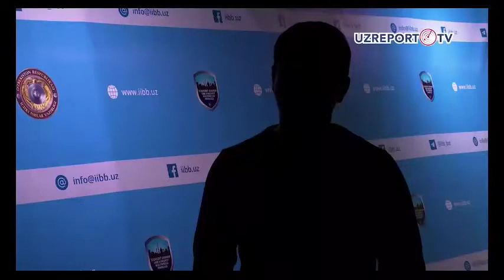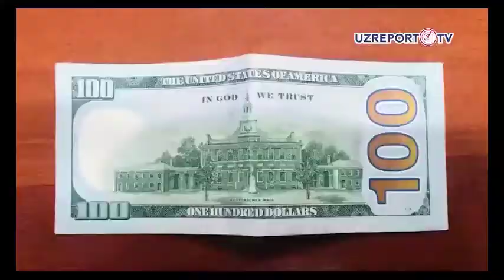Мирзо Улуғбек туманидаги босқинчилик жинояти фош этилди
©️ "UzReport TV" телеканали «Navbatchilik qismi» кўрсатуви